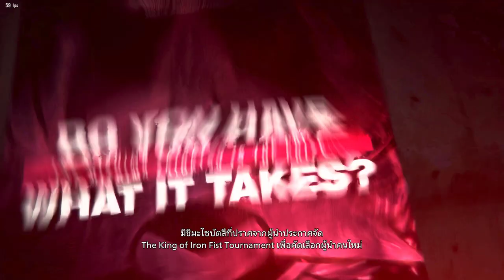Tekken 8 Character Episodes Kuma Gameplay